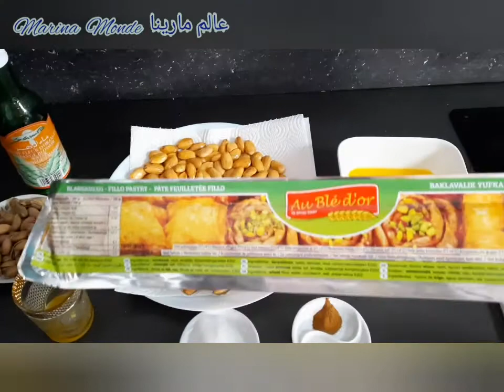ماعندكش مع الشباكية بقلاوة تركية ساهلة في التحضير وبمذاق خطير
المقادير:

ورقة الفيلو
250 غ لوز مقلي و مهروش
125 غ زبدة مذابة
ملعقة ك سكر
ملعقة ك عسل
ملعقة ك ماء الزهر
نصف ملعقة صغيرة قرفة

للتزيين

فستق مهروش
عسل

Ingredients:

Pâte feuilletée Fillo
250 g d'amandes grillées et  concassées
125 g de beurre fondu
c a s de sucre
c a s de miel
c a s de fleur d'orange
c a c de cannelle

Garniture:

pistache écrasée
du miel